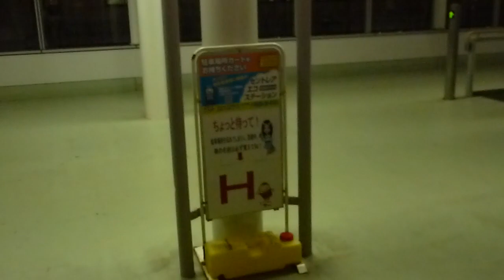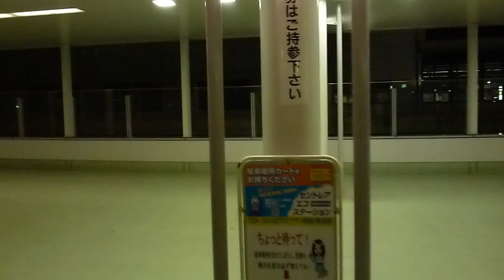Bored at Chubu International Airport